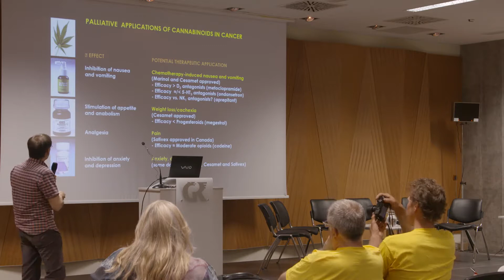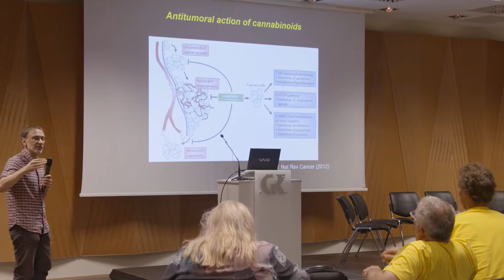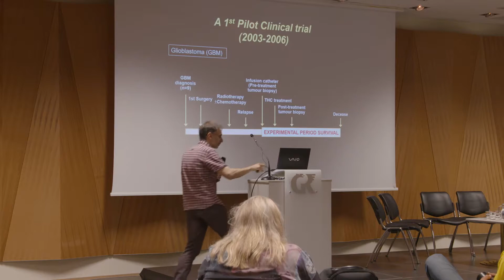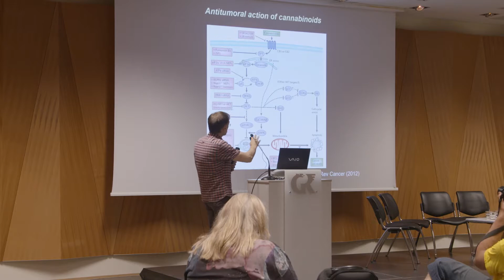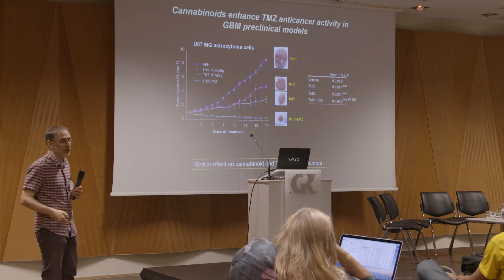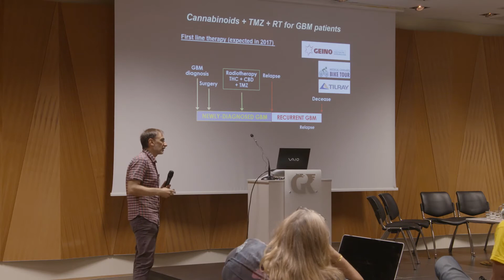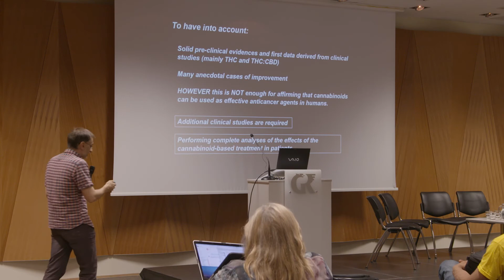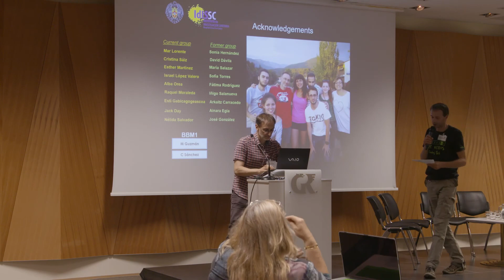Guillermo Velasco Díez – Towards the utilization of cannabinoids as anticancer agents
A large body of evidence shows that cannabinoids, in addition to their well-known palliative effects on some cancer-associated symptoms, can reduce tumour growth in animal models of cancer and specifically of gliomas. The mechanism of cannabinoid anticancer action relies, at least largely, on the ability of these agents to stimulate autophagy-mediated cancer cell death… [whole abstract on the website]

Lectured at Cannabis Renaissance, 4th event from the cycle "Demystifying Cannabis", Ljubljana, 16–17 June 2017.